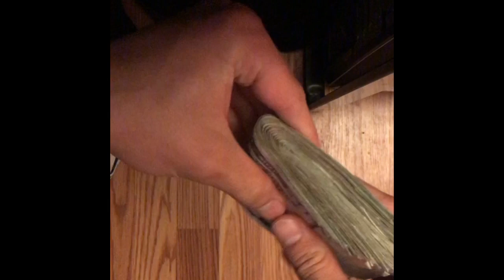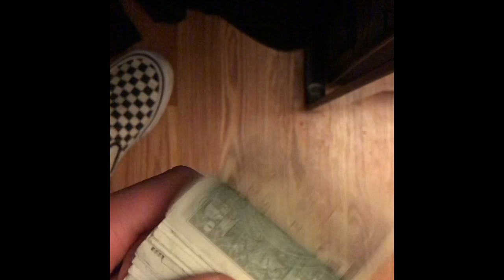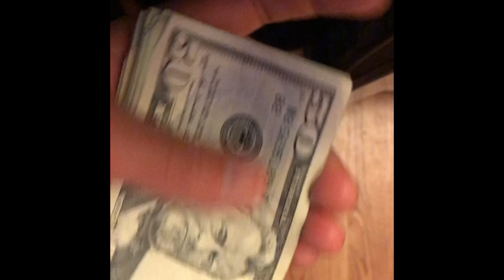Counting Out CASH SAVINGS FOR 2020 Stock Recession And Quarantine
Counting out a little bit of cash I set aside because of all this crazy stuff going on in the world. You never know when you may need something and can’t use your cards so I have some reserves.

Best book to learn about finances